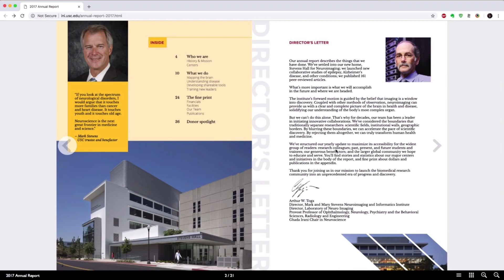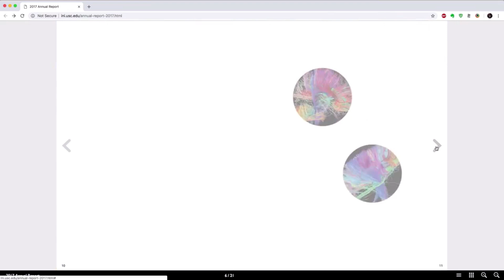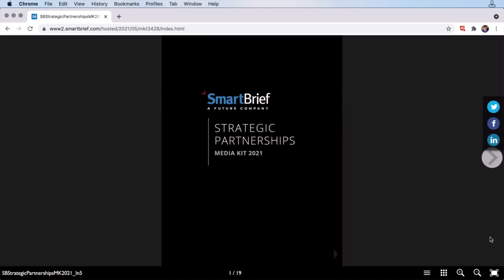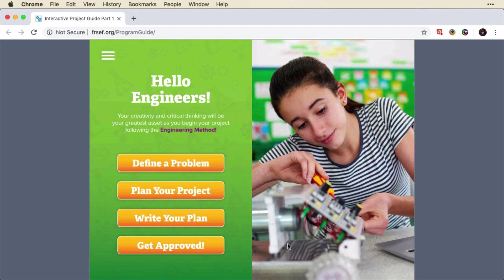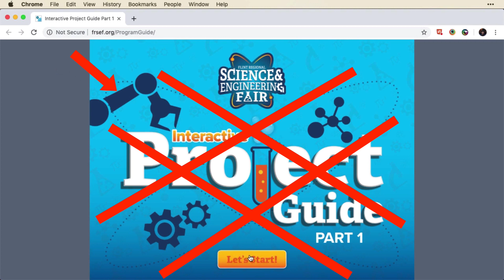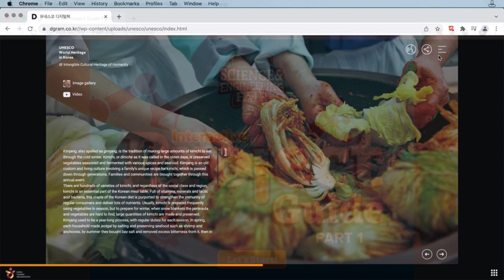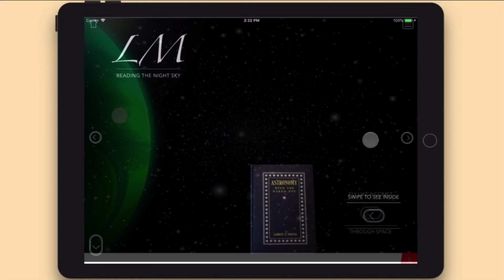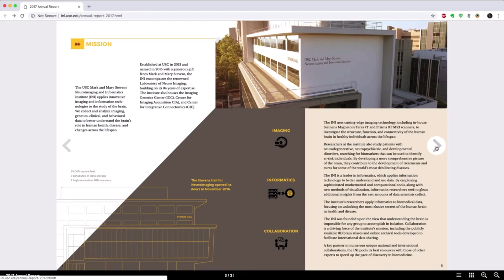5 Ways to Level Up Your E-Magazine with Animation (Real-World in5 Customer Examples)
Are you ready for a masterclass in animation techniques for digital publications? This pulls together the best examples made using InDesign & in5, grouped in a way that you can apply to your online publications.

Chapters
0:21 - 5 Use Page Geometry
2:47 - 4 Animated Transitions
4:26 - 3 Break Boundaries
7:00 - 2 Attention & Instruction
7:46 - 1 Interactive Animation
9:10 - Bonus: Grayscale to Color